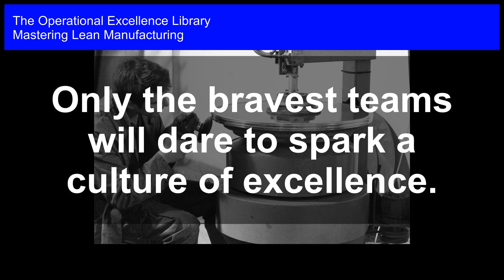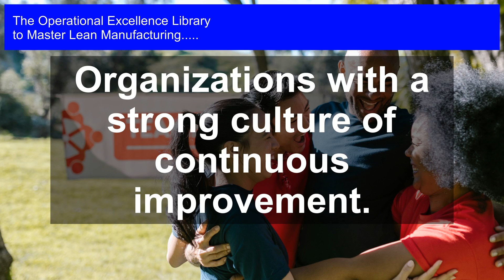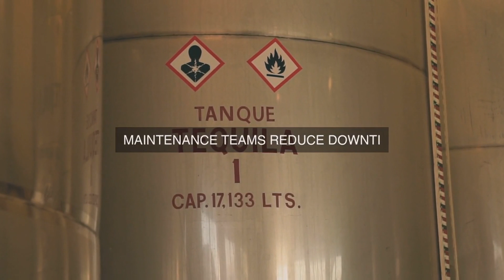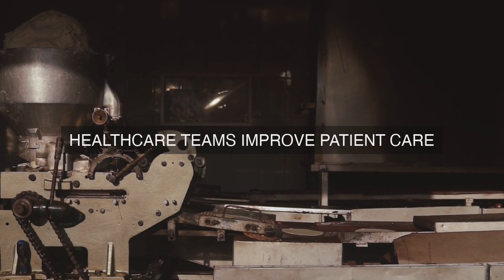Dare to Spark Excellence: Unleashing Brave Teams in Lean Manufacturing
Master Lean Manufacturing Operational Excellence. Get answers, advanced guidance, how-to's & workflows. Includes customized assessment, critical capability analysis & recommendations.

Lean Manufacturing Success Formulas in the Video:

Cross-functional teams with diverse skills and perspectives.

Departments with high-impact, repetitive processes.

Organizations with a strong culture of continuous improvement.

Teams with clear, measurable goals and metrics.

Departments with a high degree of employee engagement.

Organizations with a willingness to experiment and learn.

Teams with a dedicated facilitator or Kaizen leader.

Departments with a structured approach to problem-solving.

Organizations with a commitment to employee empowerment.

Teams with a focus on data-driven decision-making.

Unlock the secrets to achieving Operational Excellence with this comprehensive guide to Mastering Lean Manufacturing!

Discover the most important questions to ask about Lean Manufacturing, and delve into in-depth solutions, practical case studies, and actionable steps to transform your organization. Gain unique perspectives from personal experiences and detailed workflows, complete with timelines and clear responsibilities for each step.

With this toolkit, you'll learn how to:

- Identify and eliminate waste, optimizing your production process

- Implement efficient workflows and streamline operations

- Develop a culture of continuous improvement

- Create a roadmap for sustainable Lean Manufacturing

- Assess your organization's Lean maturity and track progress with the accompanying digital self-assessment tool (downloadable with purchase)

This toolkit is your comprehensive playbook to achieve Operational Excellence. Whether you're a seasoned professional or just starting your Lean journey, Mastering Lean Manufacturing provides the tools, knowledge, and confidence to drive real results. Get ready to revolutionize your organization's efficiency, productivity, and profitability - and stay ahead of the competition.

Work-With-You Warranty